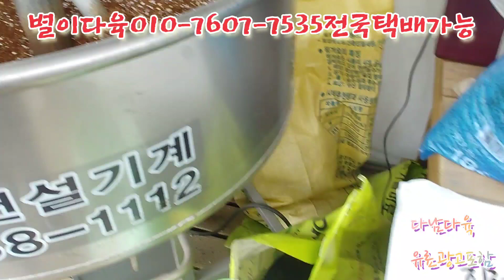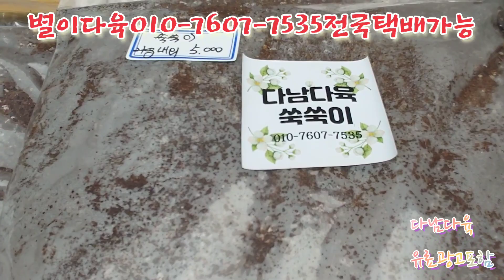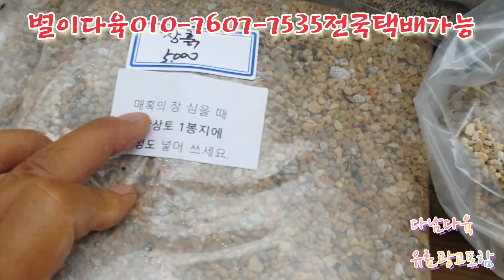연꽃마리아/썬스타/대비/레드베리 별이다육010-7607-7535